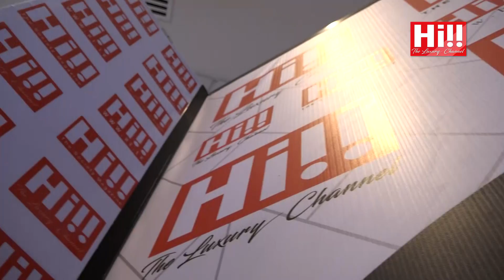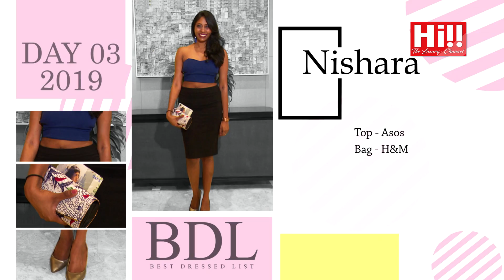swim week 2019 day 03